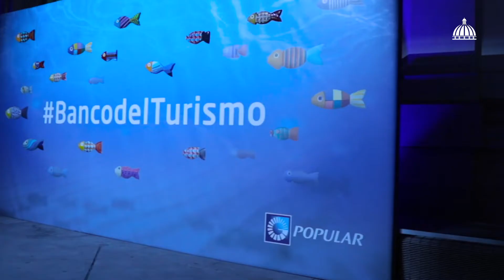¡En el turismo, los mejores tiempos están por venir!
Seguiremos trabajando para impulsar este sector económico del país, para que continúe la generación de empleos, la mejoría de la calidad de vida de la gente y el desarrollo de nuestra nación.